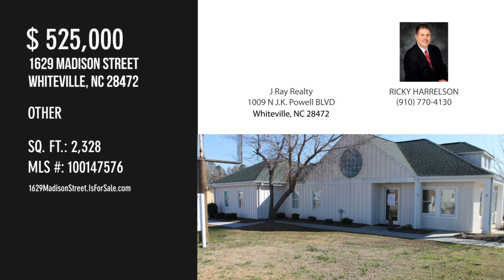1629 Madison Street, Whiteville, NC 28472 - RICKY HARRELSON - MLS 100147576